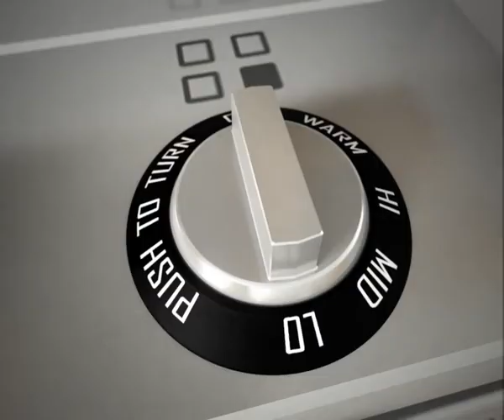The Spatulas & Friends